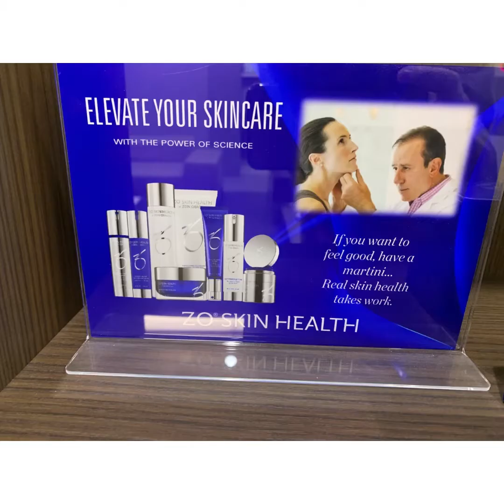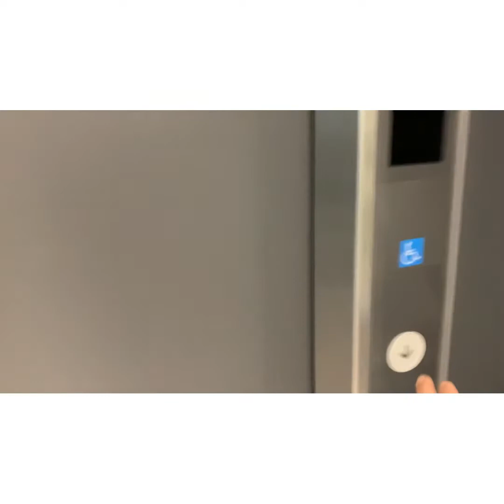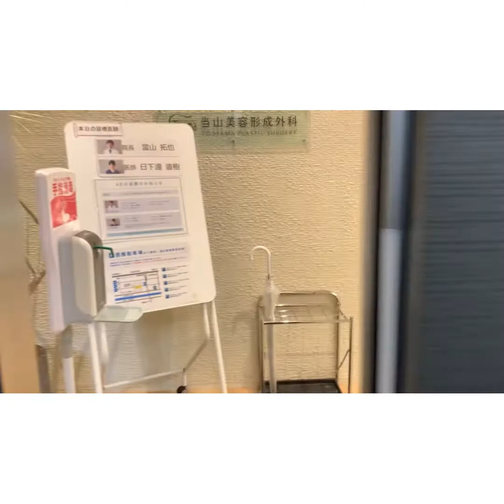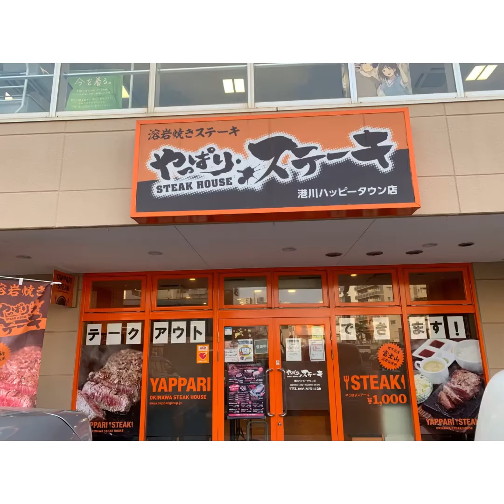Pampered ❤️Easter REWARD for my SELF❤️